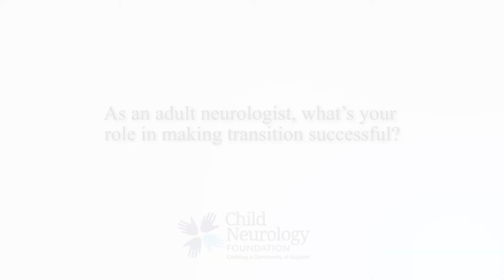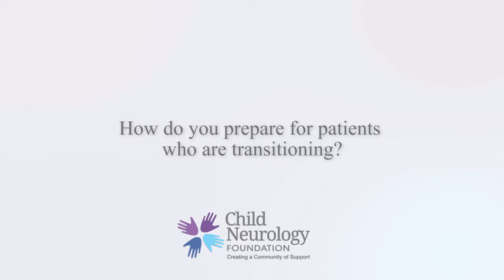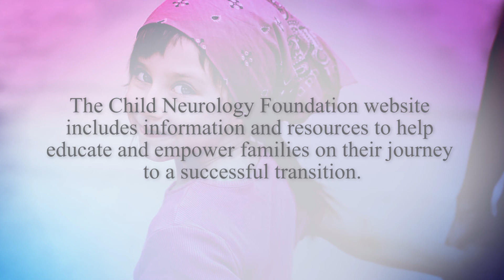CNF Transition Video Series: Dr Comella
Child Neurology Foundation Transition Video Series:
A conversation with adult neurologist, Cynthia Comella.